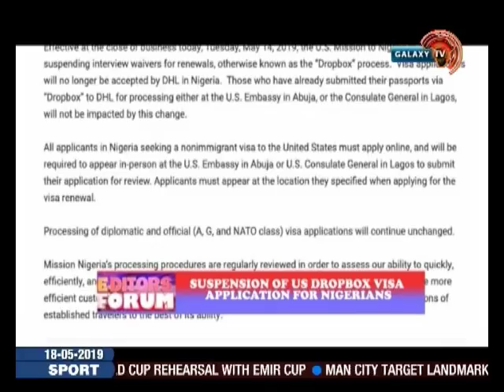Justice Zainab Bulkachuwa being the Wife of an APC Senator Elect, is already compromised.